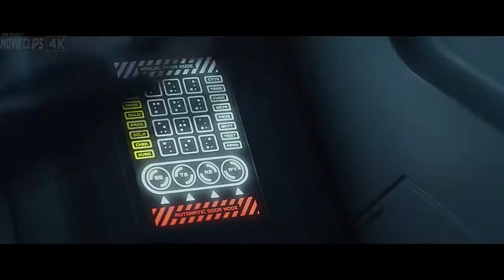Ingeniero Vs Trilobite Prometheus 2012 LATINO (4K-HD)